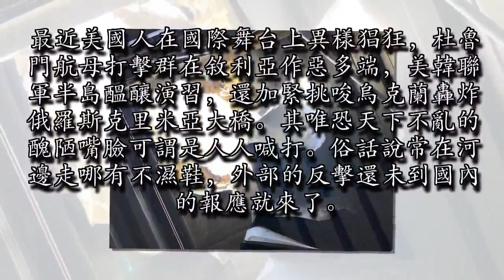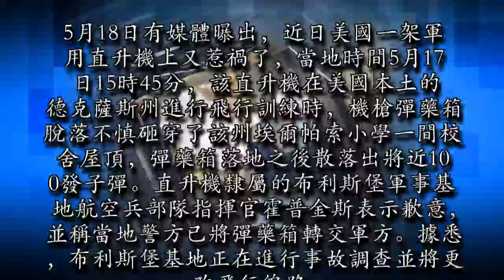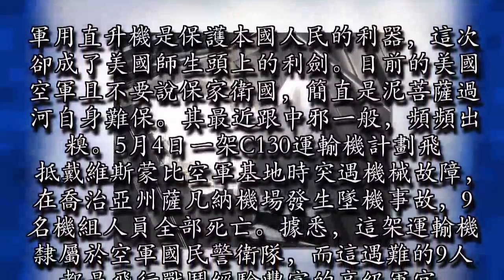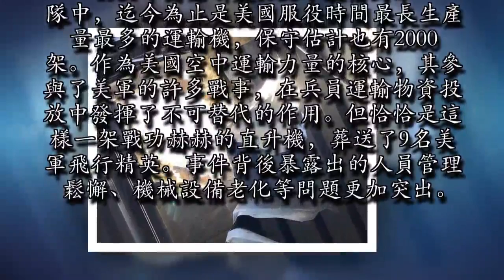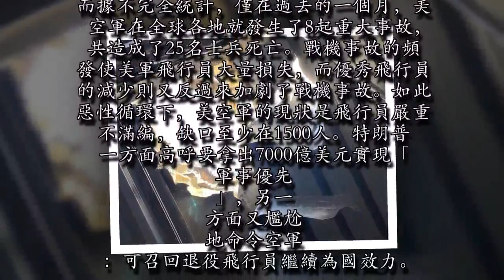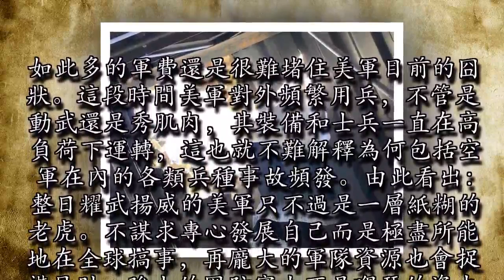美軍頻頻出糗 彈藥箱落地散落在學校